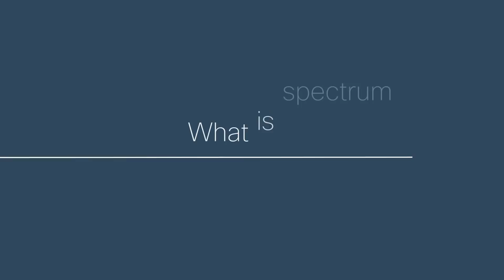What is spectrum sharing?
The possibility of spectrum sharing is arguably the most powerful differentiator of 5G vs. 4G or 3G before it, and some of the most exciting parts of our project are only possible thanks to this new way of breaking up and dishing out a mobile network.